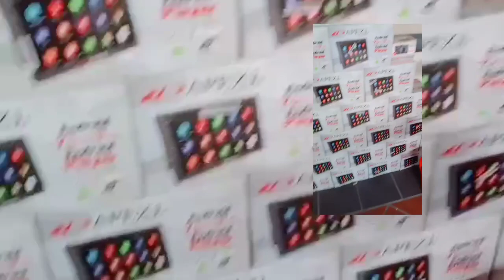🔴BUNGA KELADI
Hello guys
Jumpa lagi video kali ini berkenaan dengan bunga Keladi yang viral
Terjumpa Bunga Keladi yg sangat cantik dan pasu warna merah memang menarik dipandang.

semoga kebaikkan anda yg saya kasihi dibalas oleh Tuhan Yang Maha kuasa.